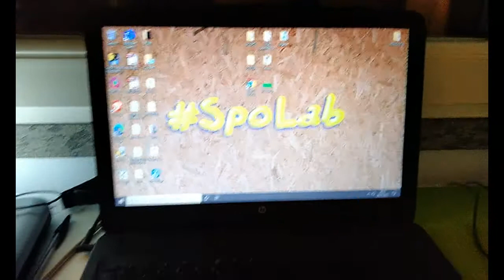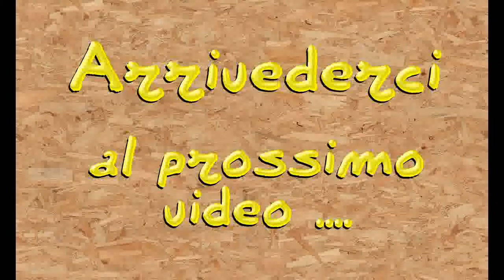faidate - Il genio delle lampade. Lampada LED USB con una vecchia bottiglia.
riciclocreativo con una bottiglia da vino bianca e. un led di una vecchia lampada frontale, una idea per abbellire il tavolo oppure fare compagnia durante le lunghe giornate di smartworking. Grazie all'alimentazione USB possiamo anche collegarla direttamente al PC. La bottiglia rimane indipendente, così da agevolarne gli spostamenti.